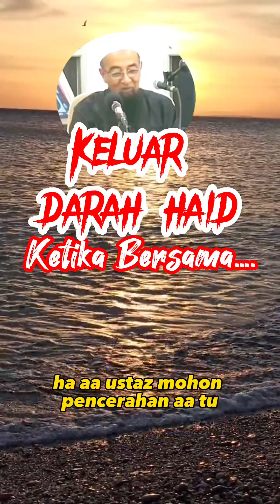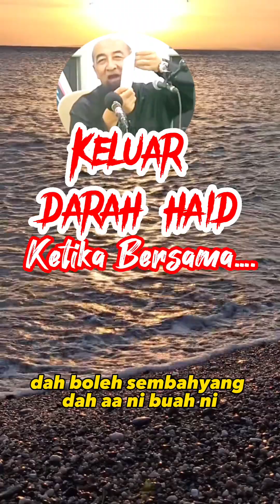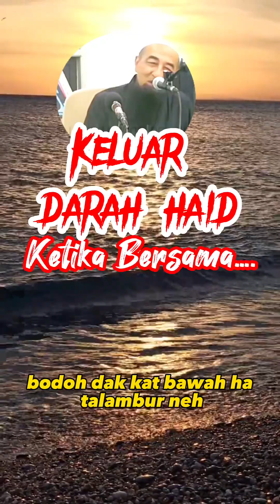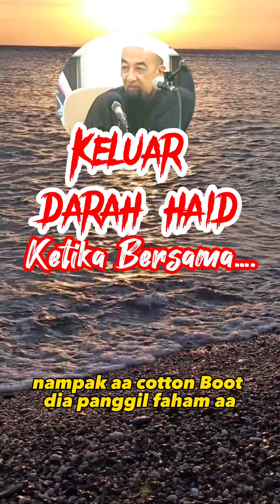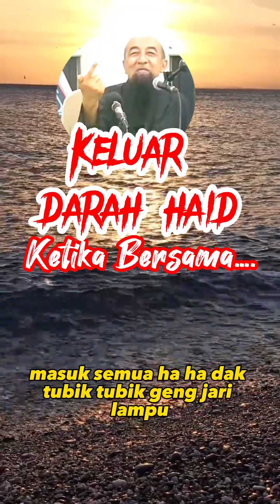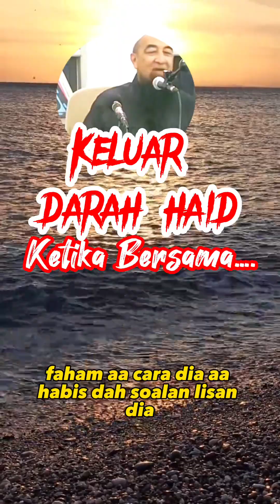Keluar Darah Haid Ketika Bersama…